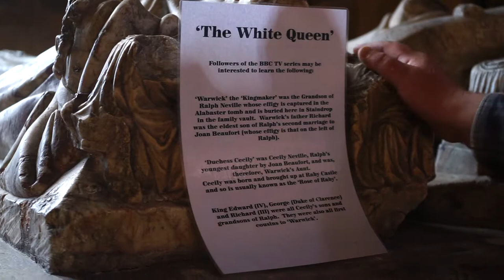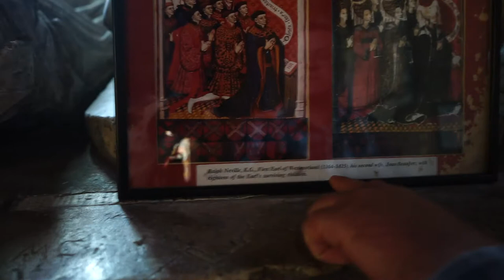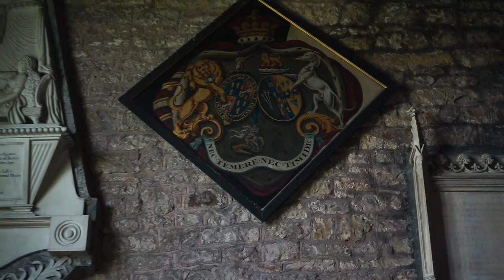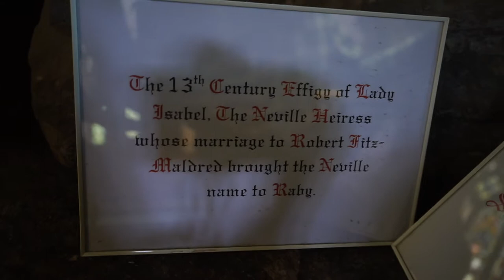THE PRIORY: UNRAVELLING THE NEVILLE LINEAGE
QUEST 23: ST MARY'S CHURCH. STAINDROP: This church which houses many of Alek's family, was not far from where we were staying on this occasion, in Teesdale.
Alek explains fully the Neville lineage in great detail and his own connection to this enigmatic bloodline. He also hints at the Neville connection to the 'Rose' and of the connections to Priory, the Free Masons and to the Knight Templars.
Folks following our quests can no doubt 'join the dots here and discover the truths of our 'so called' history emerging.'

     "The Grail Kingship is within the realm of impossibilities"